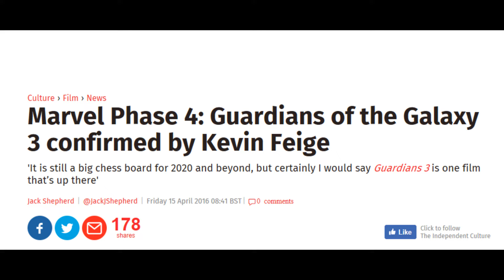Guardians of the Galaxy Vol 3 | AG Media News In Hindi | Marvel Entertainment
⋆⋆⋆Follow us⋆⋆⋆

big news for the fan of Guardians of the Galaxy and marvel movies that soon james gunn will be directing vol 3 which will be coming soon in 2020